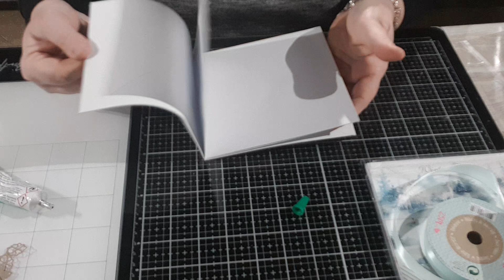FAIRE UN MINI ENVELOPPES POUR TOUS (partie 1)